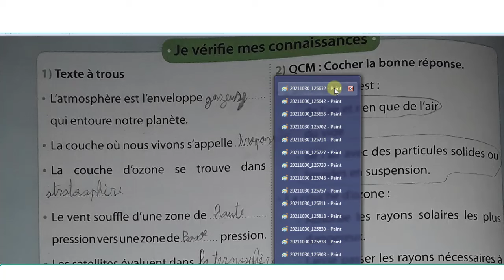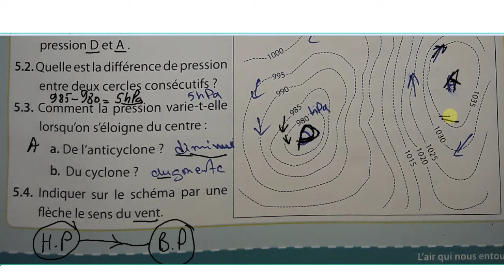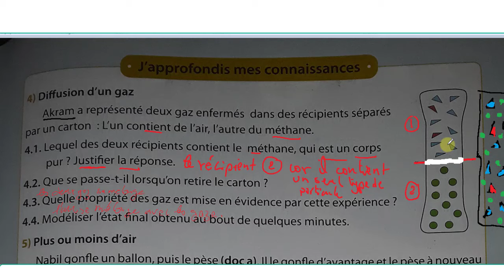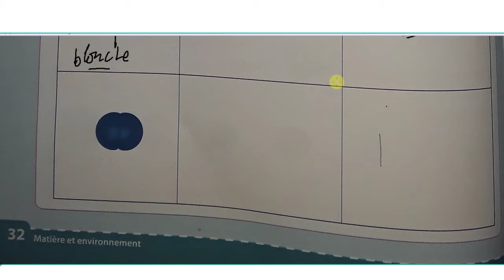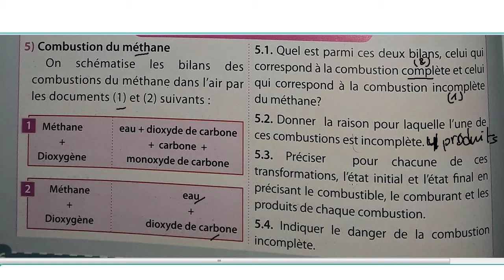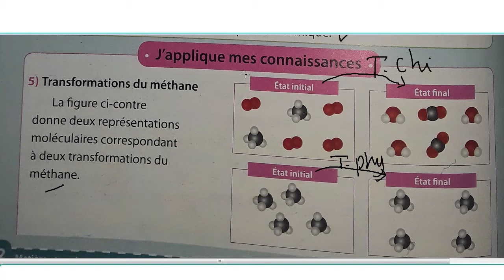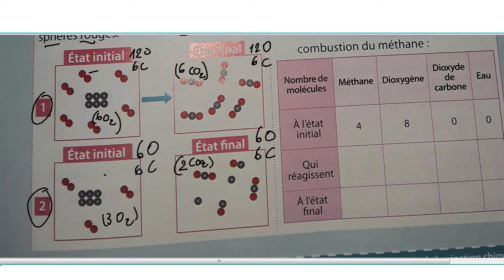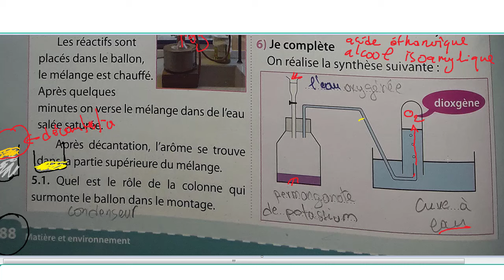tous les exercices de l'univers plus physique chimie 2AC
أحلى هدية لتلاميذ الثانية اعدادي
تصحيح جميع تمارين Univers plus physique chimie الثانية اعدادي

نموذجين للفرض 2 فيزياء 2 إعدادي دولي
مجموعات قناة العلم النافع لنشر دروس وتمارين وفروض وامتحانات الإعدادي والثانوي في مختلف المواد.
ملحوظة: المجموعات فيها نفس المحتوى لهذا يجب الانضمام لمجموعة واحدة منها وترك المجال لأصدقائك من أجل الاستفادة.